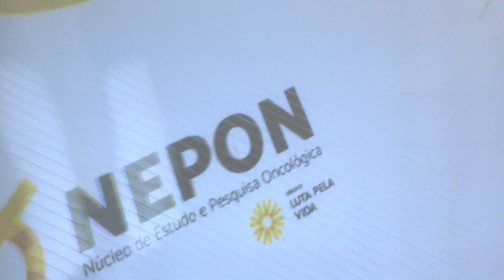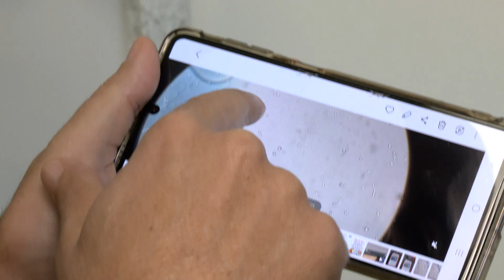Núcleo de estudo e pesquisa oncológica é inaugurado | BALANÇO GERAL